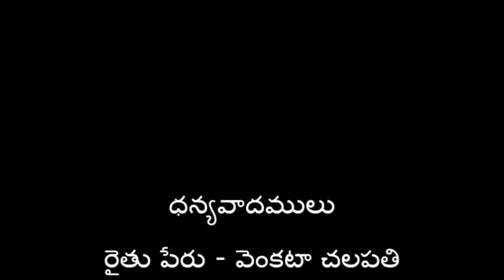Mettasaagulo Raajileni Amshaalu_ SERP - CMSA & Digital Green _ A.P._Ananthapur